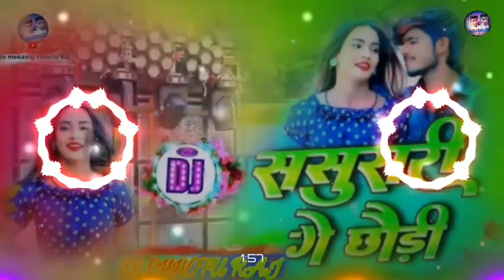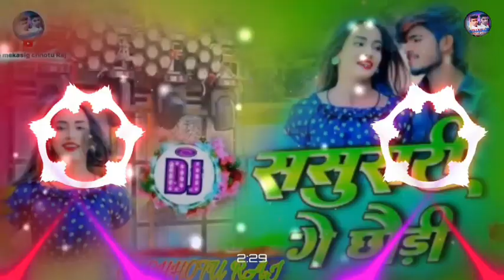Dj remix majhay Rohtak ke Ghar mein Diya bhai baksar Sula rahi hai chhori Aashish yadav dj new song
Sasurari Ge Chhaudi
sasurari ge chhaudi ashish yadav
tohar bahiniya hamar bhaiba ke ashish yadav
ashish yadav maghi song
ashish yadav sasurari ge chhaudi
ashish yadav ka hit song
aashish yadav sad, ashish yadav ka naya gana
tohar bahiniya hamar bhaiba ke ashish yadav song
tohar bahiniya hamar bhaiba ke ashish yadav dj
Song
tohar bahiniya hamar bhaiba ke dj
tohar bahiniya hamar bhaiba ke dj song
tohar bahiniya hamar bhaiba ke dj remix
tohar bahiniya hamar bhaiba ke dj bihari music
Sasurari Ge Chhaudi dị
Sasurari Ge Chhaudi dj song
Sasurari Ge Chhaudi dj remix
Sasurari Ge Chhaudi dj bihari music
Sasurari Ge Chhaudi dj Rajhans Jamui
Sasurari Ge Chhaudi dị ritesh kushwaha